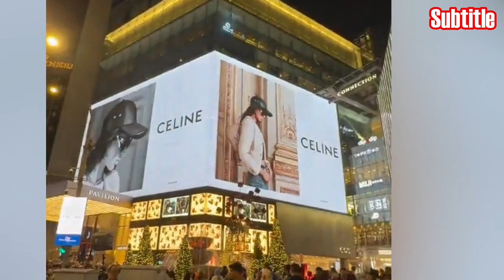Lisa During UEFA Matches in Paris! Lisa and Frederic Went Together! LisaxCeline in Malaysia!